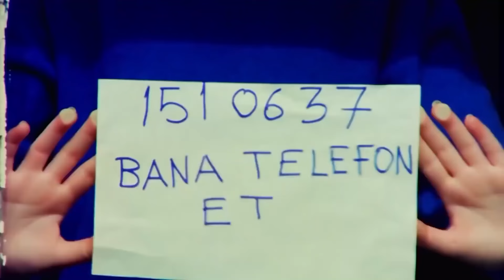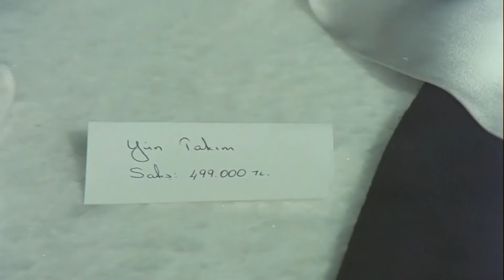Kurşun Dökmeye Geldim Yavrum 😏 | Kemal Sunal Filmleri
Kurşun Dökmeye Geldim Yavrum 😏 | Büyünü Bozayım Mı Koçum?

Kemal Sunal:
Oynadığı karakterlerle önemli çıkış yakalayan Kemal Sunal, Türk sinema tarihine damga vuran oyunculardandır. Tiyatro ile sanat hayatına başlayan sanatçı, Ertem Eğilmez'in kendisini fark etmesiyle sinema filmlerine yönelmiştir. İlk amatör tiyatro oyunu, Vefa Lisesi'nde okurken rol aldığı "Zoraki Tabip"tir. Kenterler, Ulvi Araz, Ayfer Feray ve son olarak Devekuşu Kabare Tiyatrosu'nda profesyonel olarak rol aldıktan sonra Ertem Eğilmez'in kendisini fark etmesiyle, 1972 yılında Tatlı Dillim filminde rol alarak sinemaya ilk adımını atmıştır. Filmlerinde oynadığı "iyi, saf adam" rolleriyle beğeni kazanmıştır. Sanatçı, komedi filmleri ağırlıkta olsa da, dram türündeki filmlerde de rol almıştır. Oynadığı filmlerdeki karakterlerin genel özelliği haksızlıkların karşısında duran, iyiliği ve saflığı yüzünden başına sürekli iş açılan, zekasıyla kötülerle mücadele eden ve insanlara doğru yolu gösteren, daima "gülen" adamdır. Kendisini "çok az konuşan, çok soğuk bir adamım"[2] diyerek tanımlayan Kemal Sunal'ın sinema izleyicileri tarafından benimsenmesi ve sevilmesinin en büyük sebeplerinden birisi, filmlerin çekildiği dönemlerde yaşanan sosyolojik-sosyo ekonomik ve siyasi gelişmelerin filmlerinde yer almasıdır. Zamlar, insanları dolandıran kişiler, geçim sıkıntısı, işsizlik, göç ve töre gibi konuların sinemasında işlenmiş olması, filmlerine birçok anlam daha kazandırmaktadır. Bunlar, güldürü içerisinde sosyal mesajlar vermek ve bazı konuları mizahi dille eleştirmektir. Sanatçı, güldürü filmlerinin yanı sıra dram filmlerinde yer almış, ancak oynadığı tüm filmlerde "halkın içinden" "içimizden biri" imajını hiçbir zaman bozmamıştır. Aynı zamanda Kemal Sunal, öğretmenden bekçiye, kapıcılıktan çöpçüye kadar birçok karakteri oynayarak, beğeni kazanmıştır. Yüksek lisansını "TV ve sinemada Kemal Sunal güldürüsü" isimli tezi ile yapmıştır. 82 filmde rol almış sanatçının son filmi 1999 yılında vizyona giren Propaganda'dır. 3 Temmuz 2000 tarihinde, Balalayka isimli filmin çekimleri için bindiği uçakta, kalp krizi geçirerek hayatını kaybetmiştir. Sanatçı, "Gülen adam" lakabıyla anılmaktadır.